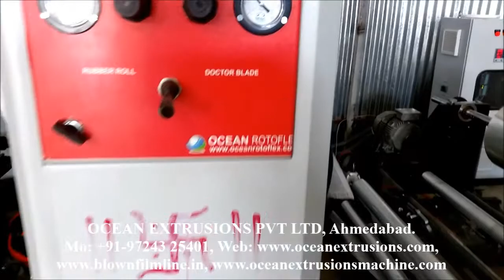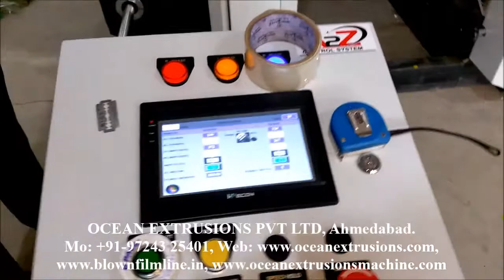Plastic Bag Printing Plant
البلاستيك مصنع الطباعة حقيبة
প্লাস্টিক ব্যাগ মুদ্রণ প্ল্যান্ট
塑料袋印刷厂
Plastique
Plastiktasche Druckerei
પ્લાસ્ટિક બેગ પ્રિન્ટિંગ પ્લાન્ટ
प्लास्टिक बैग मुद्रण संयंत्र
Industria tipografica sacchetto di plastica
ಪ್ಲಾಸ್ಟಿಕ್ ಬ್ಯಾಗ್ ಮುದ್ರಣ ಸಸ್ಯ
Planta plastic peram Printing
പ്ലാസ്റ്റിക് ബാഗ് അച്ചടി പ്ലാന്റ്
प्लास्टिक बॅग मुद्रण वनस्पती
प्लास्टिक झोला मुद्रण प्लान्ट
ਪਲਾਸਟਿਕ ਬੈਗ ਛਪਾਈ ਪੌਦਾ
Пластиковый мешок Полиграфкомбинат
پلاسٽڪ جا ٿيلھا ڇپائي پلانٽ
பிளாஸ்டிக் பை அச்சிடுதல் தாவர
กระเป๋าโรงพิมพ์พลาสติก
ప్లాస్టిక్ బ్యాగ్ ప్రింటింగ్ ప్లాంట్
پلاسٹک بیگ پرنٹنگ پلانٹ
Rotogravure Printing Machine is used in flexible packaging manufacturing and printing process including polyester, Nylon, Bopp, Foil, low and high density polyethylene polypro plane and paper with two sided printing facilities with high speed hot air dryers. The high speed rotogravure printing machine has the great flexibilities and high resolution color combination at faster rate. The rotogravure printing machine is well designed for precision engineering for best industry standard requirements of valued clients with technical excellence, easy machine operations with good efficiency and performance, high durability and reliability with standard parts made from sturdy materials.
Rotogravure printing machine is designed to support flexible packaging film manufacturing industry. Rotogravure print plant is an expert supplementary solution that can be added to the existing flexible packaging film plant as it can print on variety of materials including paper, flexible films, aluminum foils, etc. Rotogravure printing line is a suitable choice to print on lamination lines made of different ingredients. Investing on this supplementary machine is a favorable opportunity to reduce the cost of secondary packaging requirements.
Introducing sensitization resin as Rotogravure Printing Plate & Machines, it is suitable for printing, such packing materials as polyethylene, polypropylene bag, and cellophane and roll paper.
It is a kind of ideal printing equipment for producing paper packing bags for food, supermarket handbags, vest bags and clothes bags.
THIS IS OUR HIGH SPEED 8 COLOR ROTOGRAVURE PRINTING MACHINE WITH 5 DRIVE, WEB VIDEO & AUTO REGISTRATION CONTROL SYSTEM. IT'S A VERY NICE & HIGH PROFILE MACHINE.